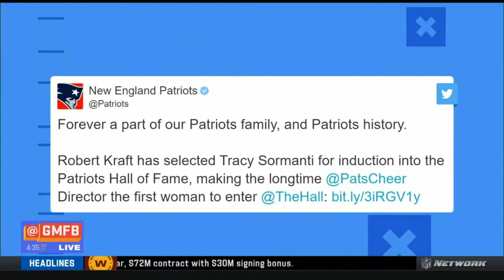GMFB | Will Selva report Joe Burrow fully cleared to participate in training camp